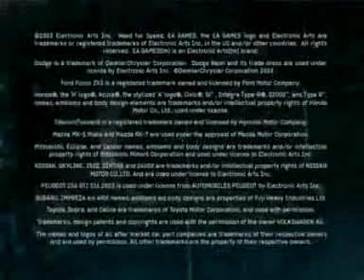Need for speed underground- A dangerous mind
READ THIS BEVORE WATCHING

The game is: Need for speed
The song is: A dangerous mind from within temptation, but is speeded the song up XD So now its a fast version of the song. This are not my cars in the clip. Its fanmade.